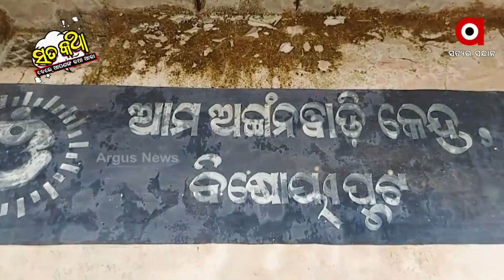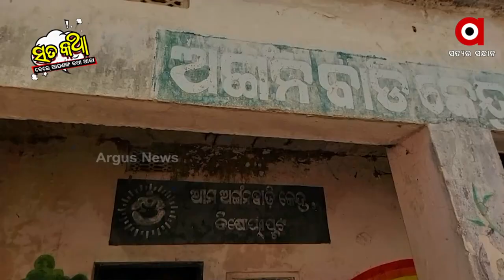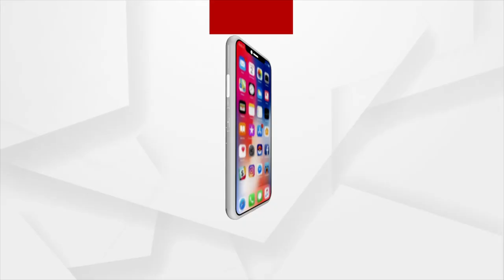Sata Katha || ଆମ ଅଙ୍ଗନବାଡି, ଆଙ୍ଗନ୍ ଆଛି ବାଡି ନାହିଁ